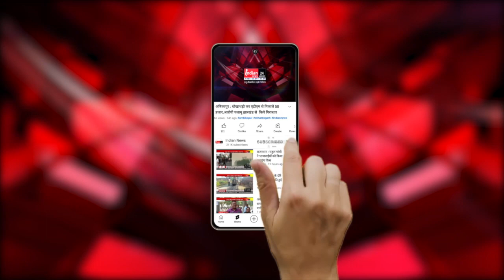Balrampur : CG की सबसे ऊंची चोटी Gaurlata पर नीमास की टीम ने फहराया गया तिरंगा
Our Links